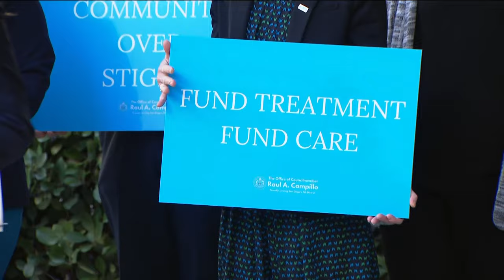Councilmember Campillo asking for support on Prop 1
Proposition One could improve the quality of San Diego's mental health system by adding thousands more mental health treatment beds.